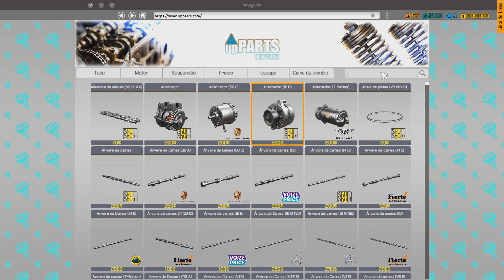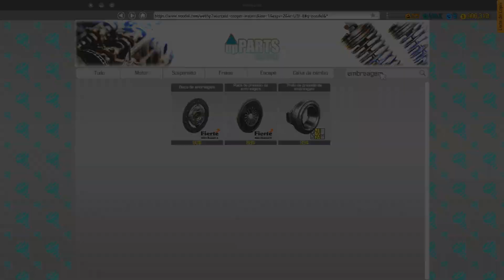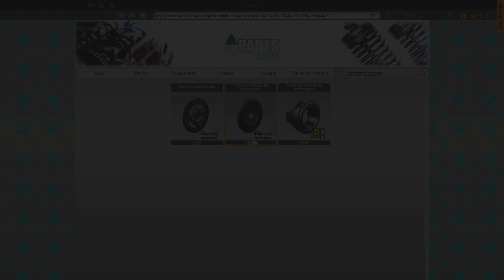#65 Car Mechanic Simulator 2018 Consertando Volkswagen ID R No Decals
Músicas:
The 126ers - Motor Hums

Computador usado:
Headset: Headset Redragon Gamer Lagopasmutus, H201 Conexão P2
Teclado: Teclado Multimídia Multilaser Gamer Red Keys USB - TC160
Mouse: Redragon Gamer Centrophorus 3200 DPI 5 motões m601-3
Joystick: Redragon Saturn Pc/ps3 Preto Fosco/vermelho - G807
Mousepad: G-fire Flexível Preto MP2014BGSB
Fonte: Fonte One Power 600W - MP600W3-I
Gabinete: Gabinete Gamer Gamemax Shine G517, Mid Tower, Com 1 Fan, Vidro Temperado, Black, Sem Fonte